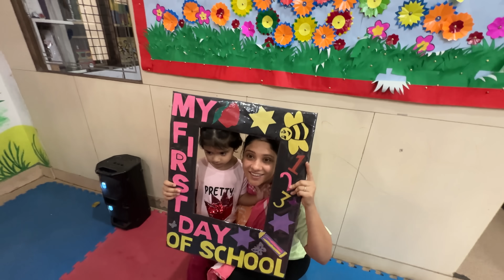Bahot mushkil tha Beti ko pehle din school cchhodna😢 sb ro gaye😞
Hello family,